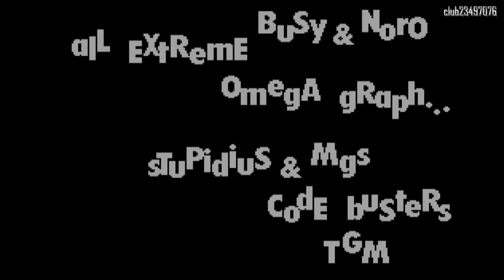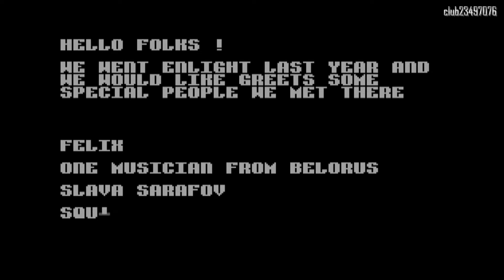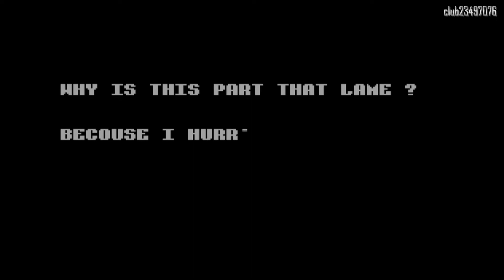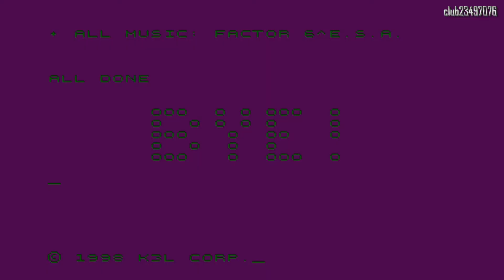First Associations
K3L 1998